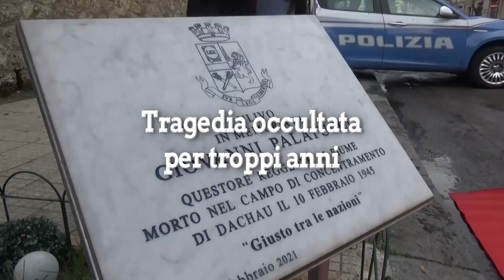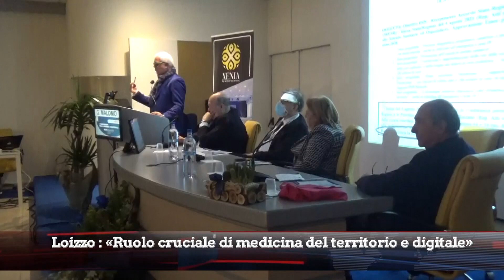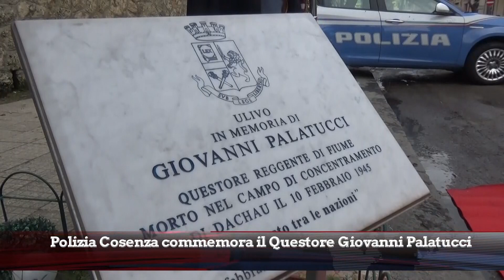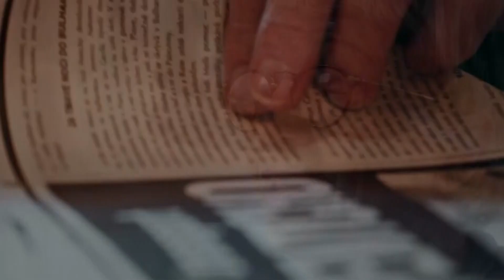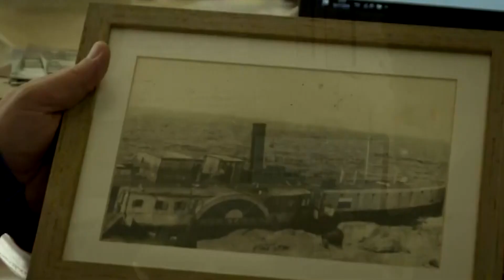TG DEL 10 FEBBRAIO 2023